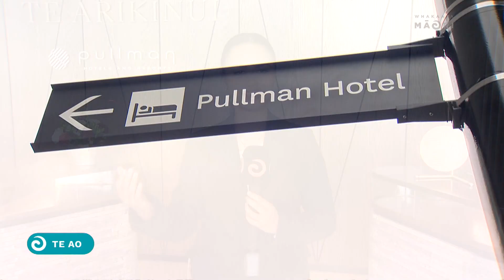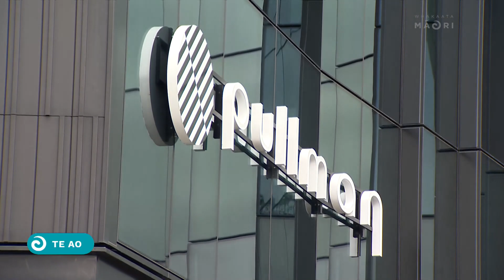Tainui Group Holdings & Auckland Airport open Te Arikinui Pullman hotel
A partnership between Auckland Airport and Tainui Group Holdings has seen the official opening of Te Arikinui Pullman Auckland Airport Hotel this morning, and it features designs influenced by Waikato Tainui.